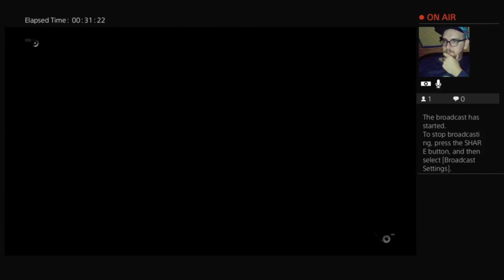Scary Sats S1 Ep21: Sheila, Sailor, Scaredy Cat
A lot of cursing like a sailor too...